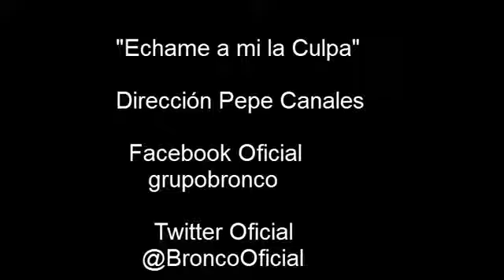BRONCO - ECHAME A MI LA CULPA